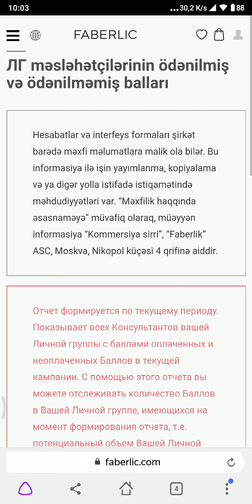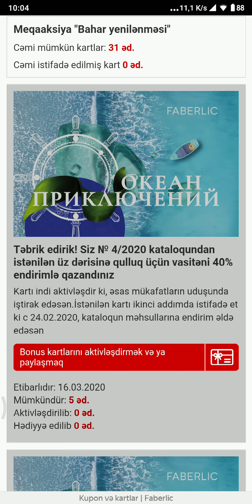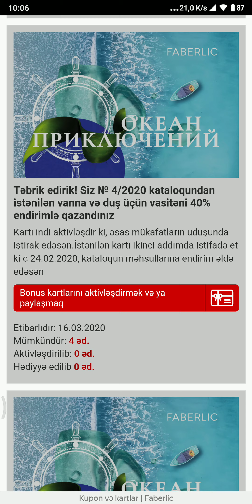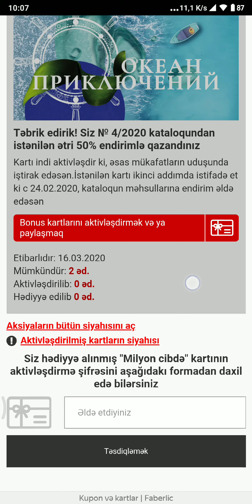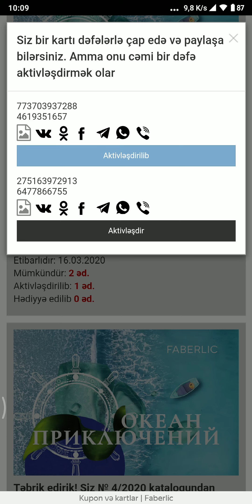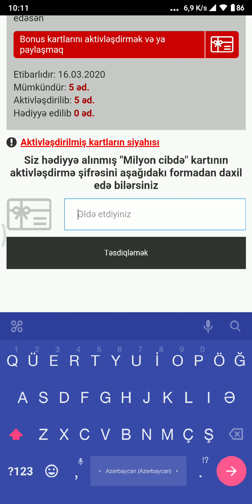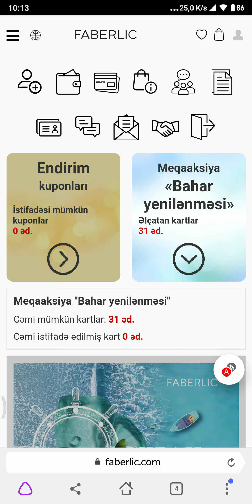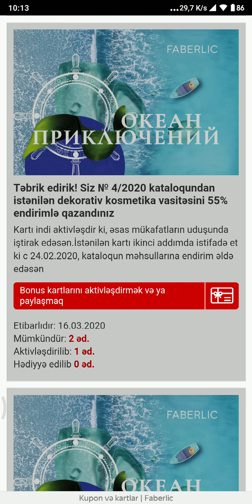Məcaralar okeanı kuponlarin aktivləşdirilməsi.